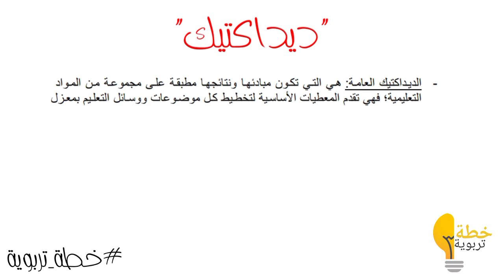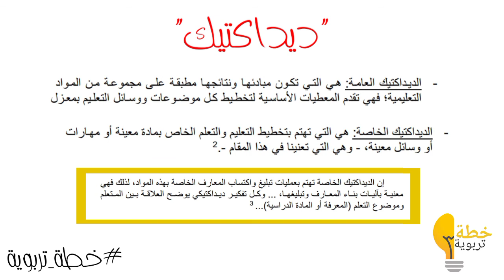ديداكتيك ( تعريفه و أنواعه ) | ديداكتيك (1)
تساعد هذه القناة وتتحدث عن أي شيء تعليمي وتربوي ، للتحضير لوظائف التدريس ، وشرح كيفية التقديم للوظائف أو المدارس .
إذا أفادتكم قناتي فلا تنسوا الدعاء لي
 أتمنى لكم التوفيق في أي مكان وزمان .

شاهد ايضا